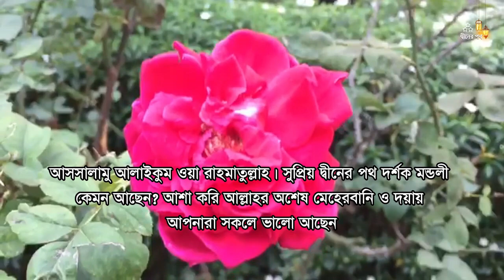রুকু ও সিজদায় অধিক পরিমাণে রাসুলুল্লাহ ﷺ যে দোয়াটি পাঠ করতেন। দুই সিজদার মাঝখানে পড়ার দুআ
আসসালামু আলাইকুম ওয়া রাহমাতুল্লাহ | সুপ্রিয় দীনের পথের বন্ধুরা আসা করি আল্লাহর রহমত ও দয়ায় আপনারা সবাই ভালো আছেন ।